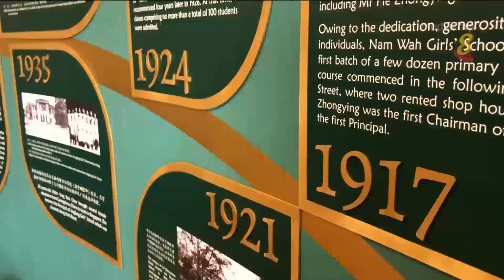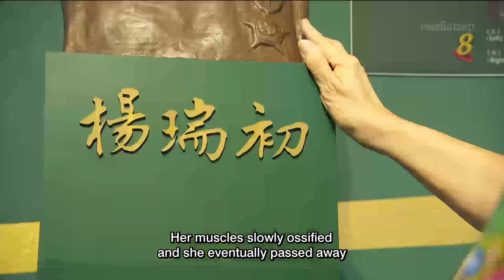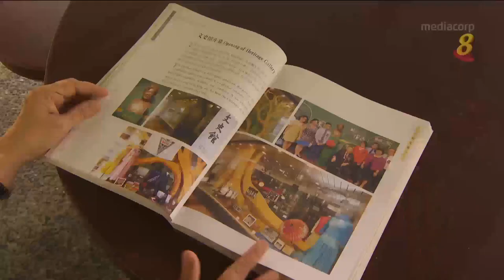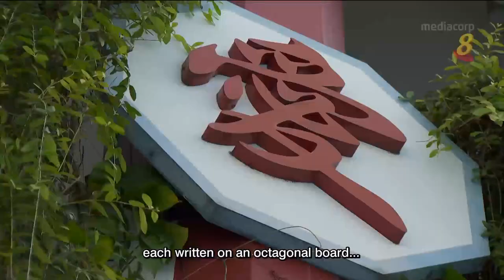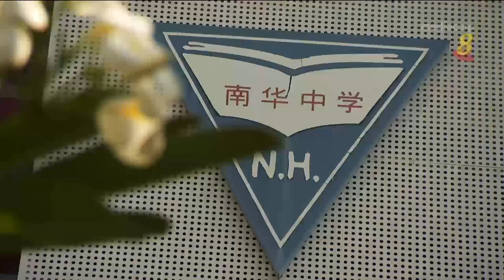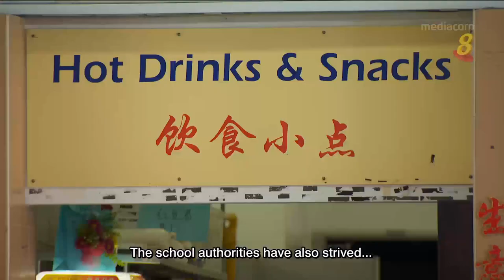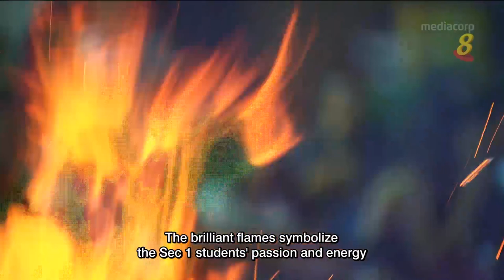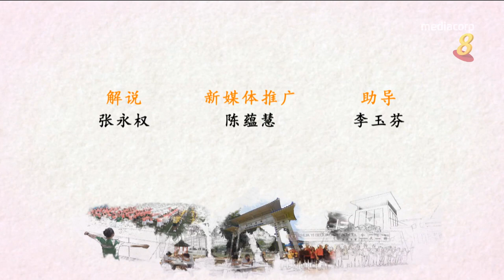《钟声响起时2》第1集：丰泽南华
09/10/2018 播出 去年刚庆祝创校百年的南华中学，最初是一所民办女校,曾在苏菲亚山度过风光的年代，迁入金文泰校舍后，由传统华校转型成为男女混合的政府中学，直到2000年才成为我国第十所特选中学。 经历几度搬迁、教育改革，南华却始终传承着南华人引以为傲的舞蹈专长，通过各类活动振兴立校的传统文化，维系着一世纪的南华情缘。节目访问知名校友已故法医赵自成的妻子黄玉才、资深教育工作者冯焕好。